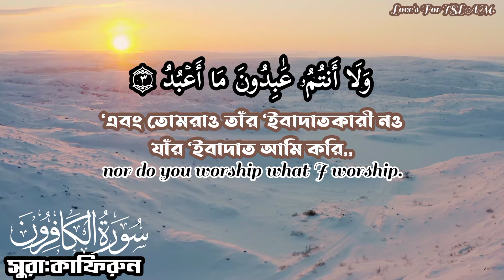সুরা:কাফিরুন,,,,, Beautiful Recitation by Abu Jafer,,,,,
সূরা সম্পর্কিত তথ্যঃ

বিভিন্ন হাদীসে এ সূরার বেশ কিছু ফাযীলত বর্ণিত হয়েছে। জাবের রাদিয়াল্লাহু ‘আনহু বলেন, “রাসূলুল্লাহ্ সাল্লাল্লাহু আলাইহি ওয়া সাল্লাম তাওয়াফের দু’ রাকা‘আত সালাতে ‘কুল ইয়া আইয়ুহাল কাফিরুন ও কুল হুয়াল্লাহু আহাদ’ পড়তেন।” [মুসলিম: ১২১৮] অন্য হাদীসে এসেছে, আবু হুরায়রা রাদিয়াল্লাহু ‘আনহু বলেন, “রাসূলুল্লাহ্ সাল্লাল্লাহু আলাইহি ওয়া সাল্লাম এ দু’টি সূরা দিয়ে ফজরের সুন্নাত সালাত আদায় করেছেন”। [মুসলিম: ৭২৬] ইবনে উমর রাদিয়াল্লাহু ‘আনহুমা বলেন, “রাসূলুল্লাহ্ সাল্লাল্লাহু আলাইহি ওয়া সাল্লাম কে ফজরের পূর্বের দু’ রাকা‘আতে এবং মাগরিবের পরের দু’রাকাআতে এ দু’ সূরা পড়তে বিশোর্ধ বার বা দশোর্ধ বার শুনেছি।” [মুসনাদে আহমাদ:২/২৪] অন্য বর্ণনায় এসেছে, “চব্বিশোর্ধ অথবা পঁচিশোর্ধবার শুনেছি”। [মুসনাদে আহমাদ:২/৯৫] ইবনে উমর রাদিয়াল্লাহু ‘আনহুমা বলেন, “আমি রাসূলুল্লাহ্ সাল্লাল্লাহু আলাইহি ওয়া সাল্লামকে এক মাস পর্যবেক্ষণ করে দেখেছি তিনি ফজরের পূর্বের দু’ রাকাআতে এ দু’সূরা পড়তেন।” [তিরমিয়ী: ৪১৭, ইবনে মাজাহ; ১১৪৯, মুসনাদে আহমাদ: ২/৯৪] তাছাড়া জনৈক সাহাবী রাসূলুল্লাহ্ সাল্লাল্লাহু আলাইহি ওয়া সাল্লাম-এর কাছে আরয করলেন, আমাকে নিদ্রার পূর্বে পাঠ করার জন্যে কোন দো‘আ বলে দিন। “তিনি সূরা কাফিরূন পাঠ করতে আদেশ দিলেন এবং বললেন এটা শির্ক থেকে মুক্তিপত্র।” [আবু দাউদ:৫০৫৫, সুনান দারমী:২/৪৫৯, মুস্তাদরাকে হাকিম:২/৫৩৮] অন্য হাদীসে এসেছে, “রাসূলুল্লাহ্ সাল্লাল্লাহু আলাইহি ওয়া সাল্লাম বলেছেন, সূরা ‘কুল ইয়া আইয়ুহাল কাফিরুন’ কুরআনের এক চতুর্থাংশ”। [তিরমিয়ী: ২৮৯৩, ২৮৯৫]